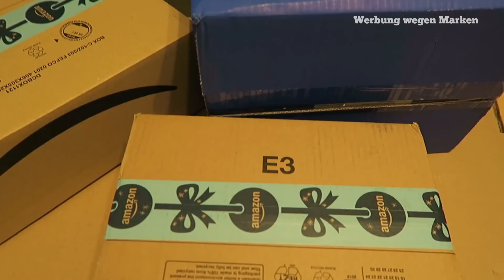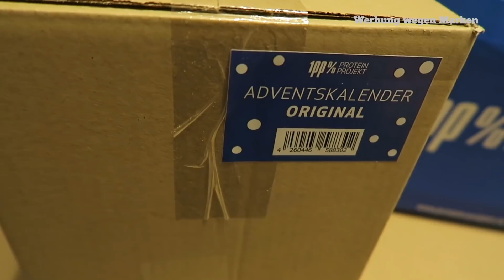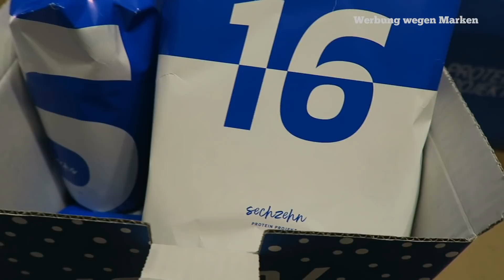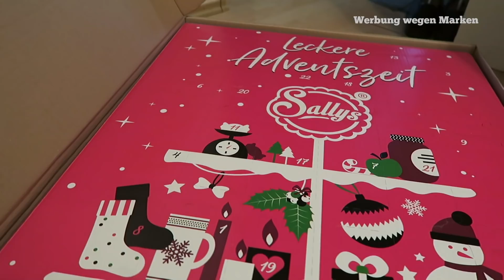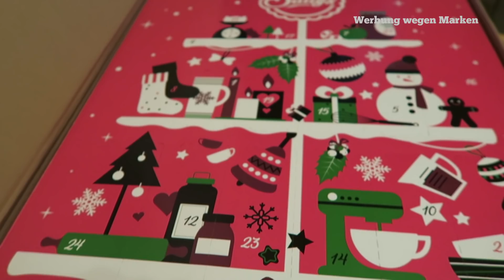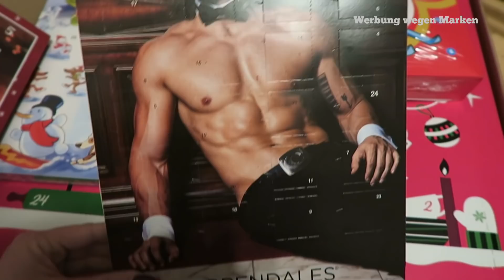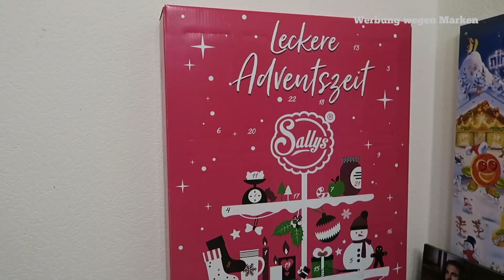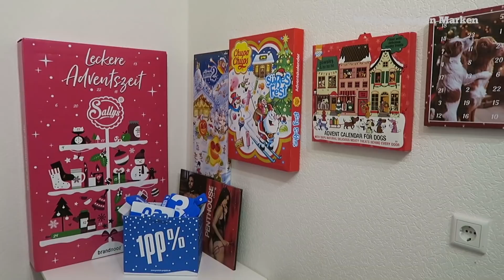Adventskalender Wahnsinn | mein Babybauch | Vlogmas 5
Dieses Jahr haben wir sehr viele Adventskalender!
Ob Schoko Adventskalender, Fitness Adventskalender, Sallys Adventskalender, Süßigkeiten Adventskalender oder sogar für unseren Hund einen Hunde Adventskalender! Dieses Jahr haben wir eine ganze Adventskalender Ecke! Ich zeige euch in diesem Video welche Schätze wir nun jeden Morgen auspacken dürfen.
Außerdem nehme ich euch mit zu einem wichtigen Treffen - wenn es stattfindet haha

♡ Social Networks ♡

♡ Meine Adresse Päckchen und Pakete ♡
Sandra
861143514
Packstation 105
97422 Schweinfurt
Wichtig Info für die Packstation:
Mindestgröße: 15 x 11 x 1 cm
Maximalgröße: 60x 35x 35 cm

Sandy

Anmerkungen:
* PR-Samples, die mir kosten - und bedingungslos zur Verfügung gestellt wurden. ich bin in keinster Weise verpflichtet, darüber zu berichten.